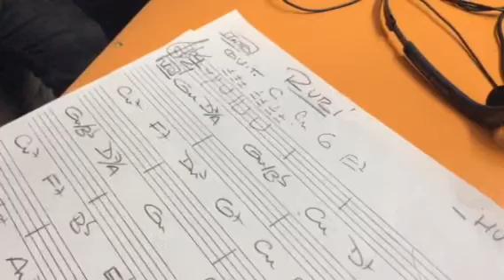Hugo Araujo canta "Rubí" en vivo "en tu mezcla milagrosa"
"Rubí", cantado en vivo por  Hugo Araujo. Acompañado en guitarra por el maestro Juan Martínez. "En tu mezcla milagrosa", por Radio La Soberana. Sábado 12 de noviembre.